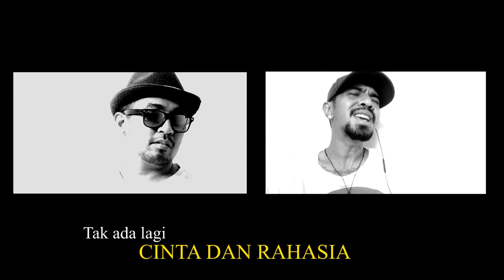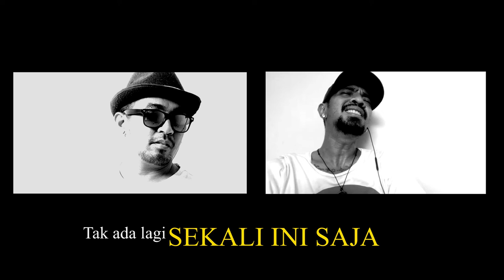TRIBUTE TO GLEN FREDLY by KENNY MANUSIWA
lagu ini diciptakan oleh Ilham Idol

Music & VideoArt : By Rolland Patty

video asli